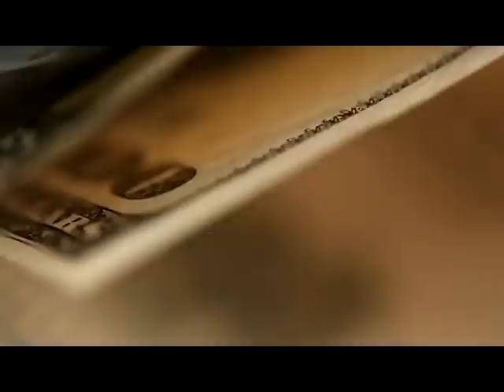Top Notch Nation Swag:112 LAS VEGAS, NEVADA @ MAGIC TRADE SHOW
Instagram- @Top Notch Nation
Twitter- @Top Notch Nation
Spotify-@Top Notch Nation
I-Tunes-@ Top Notch Nation
Google- @Top Notch Nation

+Please send promotional items to the address below;